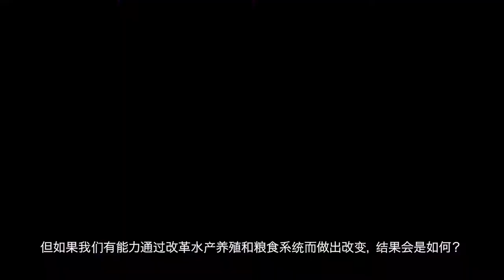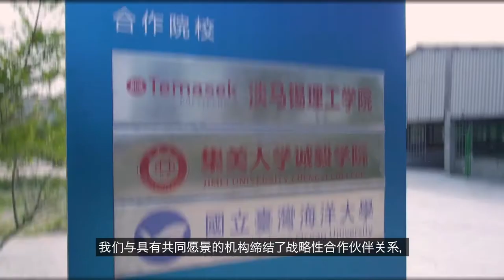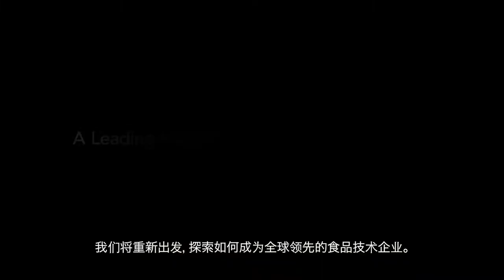Oceanus Corporate Video 2021